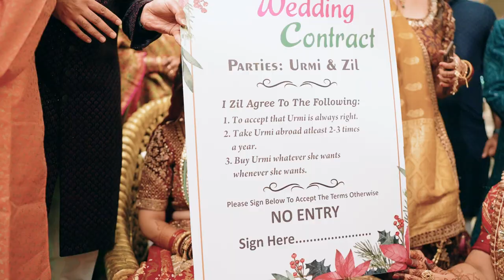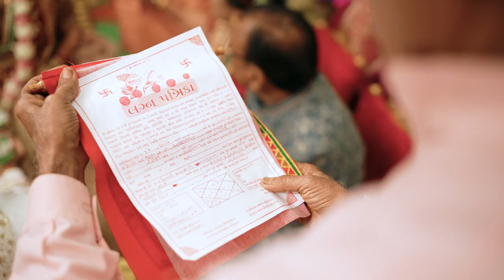ZIX X URMI WEDDING FULL FILM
📸THE TIMELESS HUES STUDIO! Capturing Life’s Priceless Moments.📽️